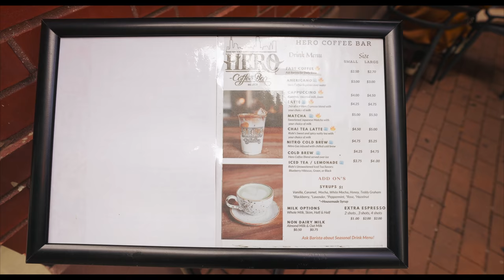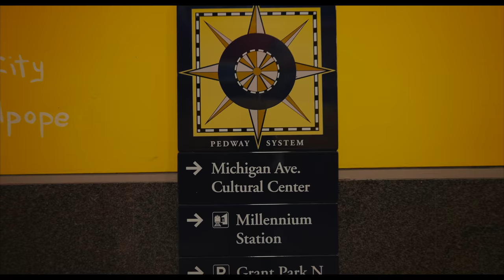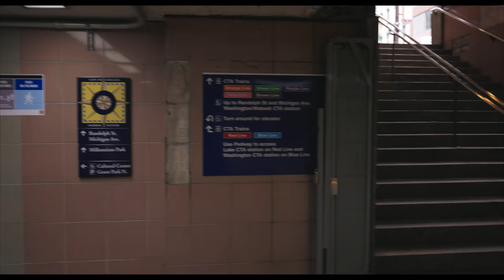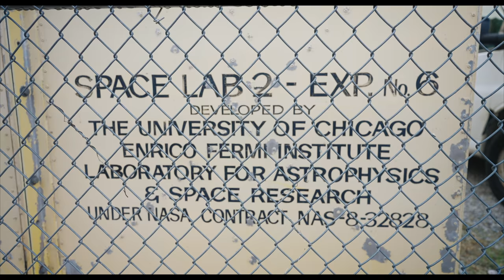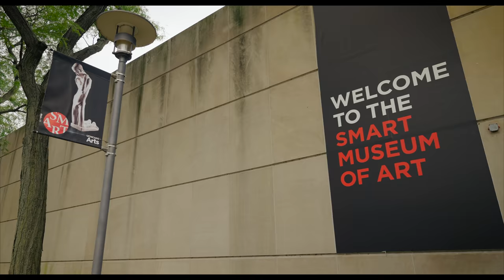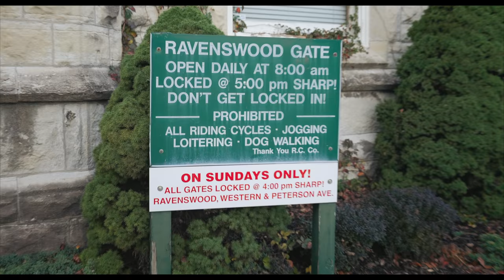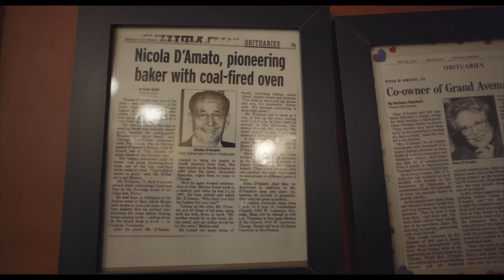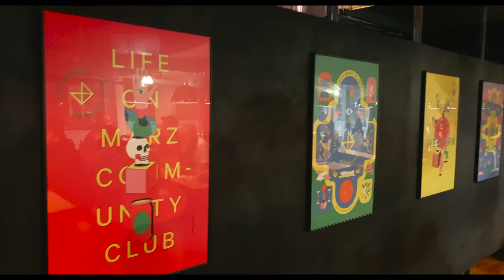Top 10 EPIC Hidden Gems & Secret Spots in Chicago (Even LOCALS Don't Know) [4K]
I can't believe we found this haha!

In this film we are taking you on an Epic Adventure through Chicago to find 10 incredible HIDDEN GEMS and SECRET SPOTS...

Even locals don't know about the places we're taking you... and this is just the beginning...

I hope you enjoyed this Chicago Vlog!

New Here?
My name is Luis Gusto, I am a filmmaker and YouTuber living in Chicago.